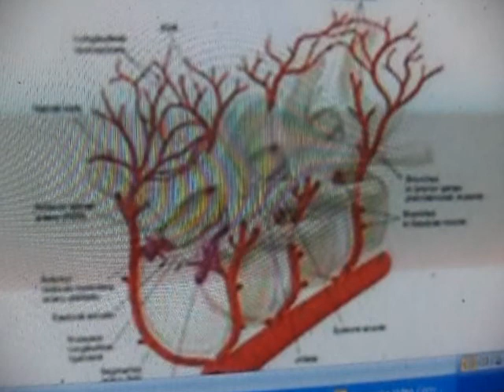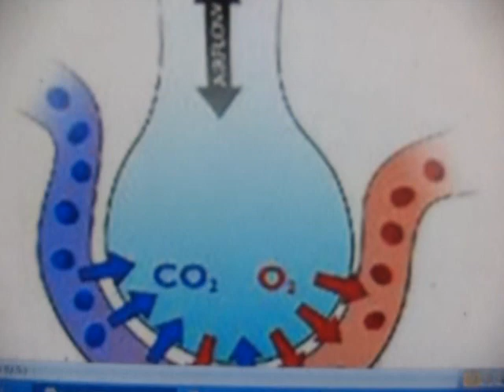,,YOGA is an axe on obesity ,,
..'Obesity' is pleasant, only when controlled,,